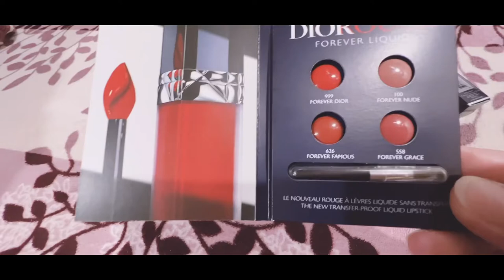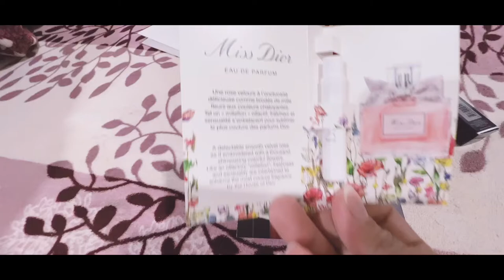Unboxing Dior Lipstick|Clarissa Lai